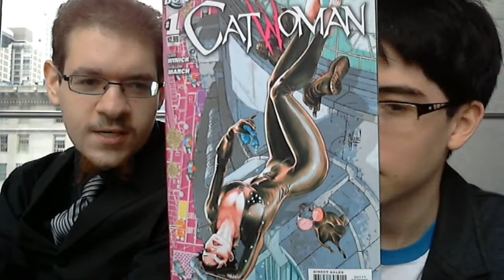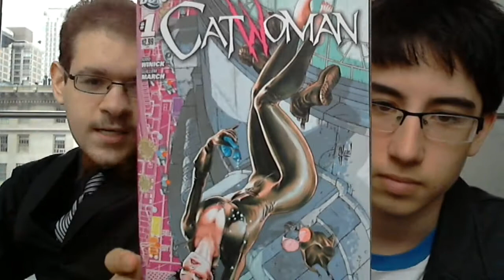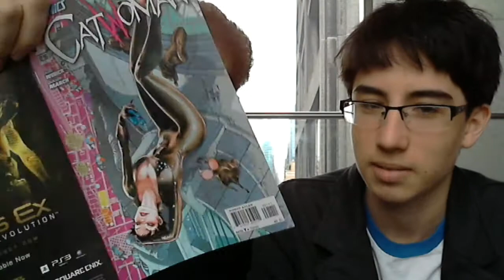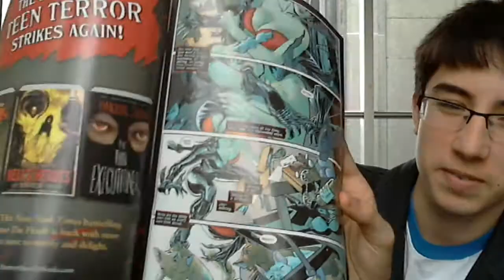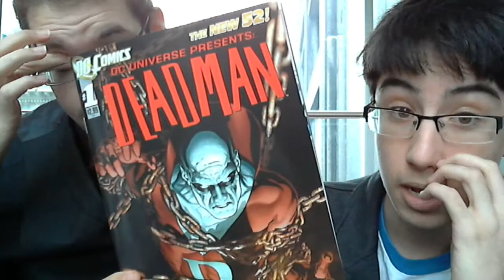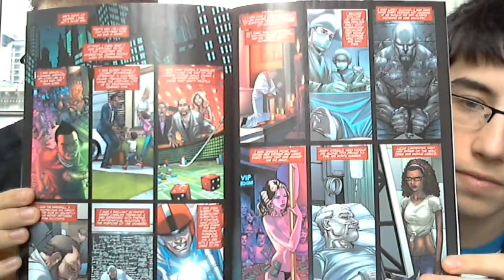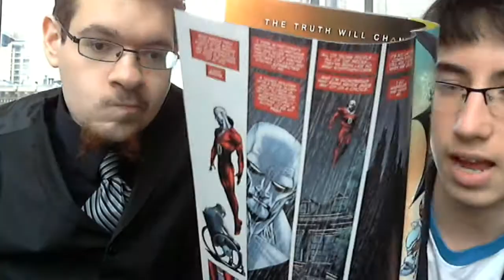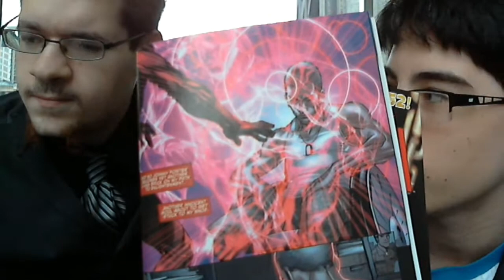Catwoman and DC Universe Presents: Deadman #1 Review (DC New 52)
We lament Deadman in DCUP and are bothered by Catwoman